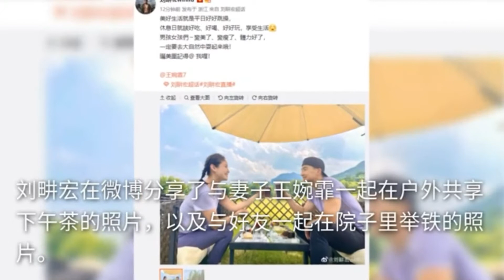刘畊宏热度下降后，他与王婉霏户外共享下午茶，与好友举铁秀肌肉